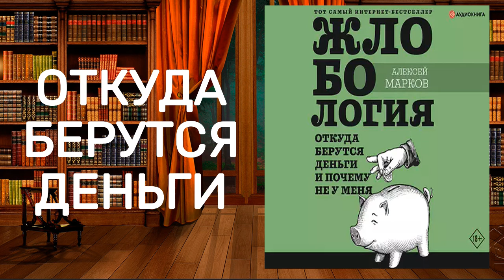ЖЛОБОЛОГИЯ. Откуда берутся деньги и почему не у меня. Обзор аудиокниги.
Настоящее финансовое расследование.

Знали ли вы, что 70% самого бедного населения земного шара владеют всего тремя процентами мирового богатства? Немного обидно, правда? Если вы всю жизнь думаете: «Как же так? Почему все зарабатывают больше меня? Как им удается сэкономить больше с меньшей зарплатой?» – то эта аудиокнига точно для вас.

Прослушав аудиокнигу, вы не выиграете в лотерею, вам не повысят зарплату и миллионную премию вы не получите. Но изучая реальные кейсы из «Жлобологии», вы действительно поймете, как стать богаче, ну или хотя бы умнее.